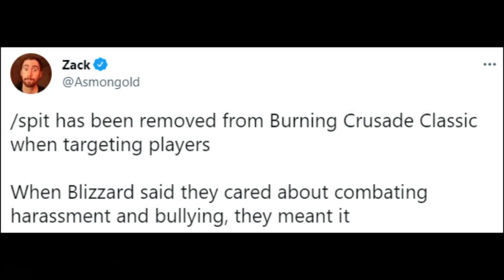If Joe Rogan explained World of Warcraft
joe contains a wealth of content

Credit to JJCanvas for the Yogg Saron pic
Credit to Dark0de for the ocean pic
Credit to Asmon for the tweet (lul)